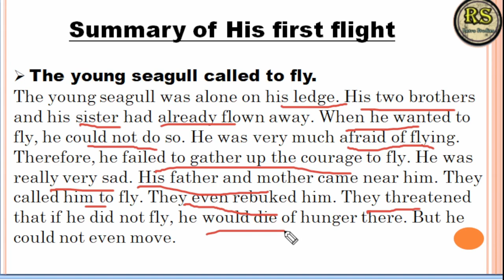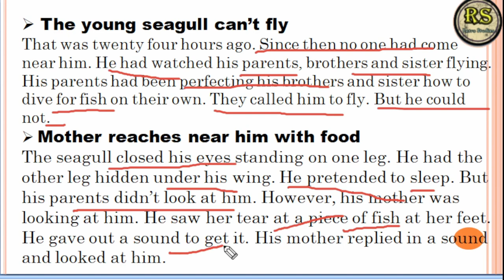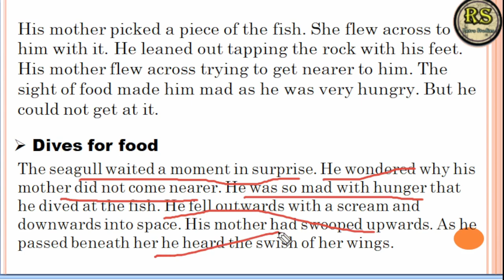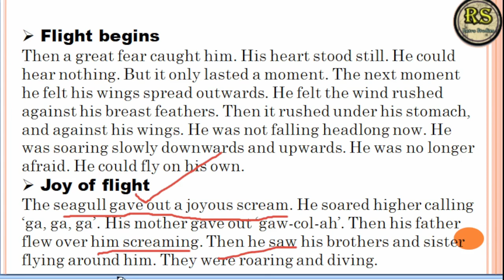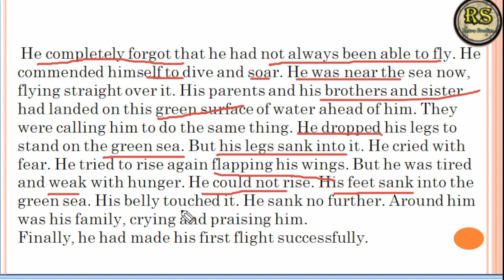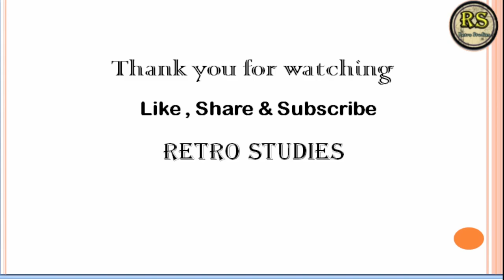Two_story_about_flying (Part-1 His first flight) explanation class 9 English. By:- Prajjwal Sir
Two_story_about_flying (Part-1 His first flight) explanation class 9 English